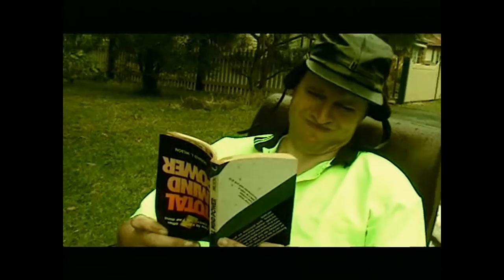Colin Buchanan - The Things Of The Lord ORIGINAL CLASSIC CLIP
Australia’s No 1 kids Christian artist, Colin Buchanan in his Classic Clip “The Things Of The Lord”, from the album "Jesus Rocks The World" and movie “Jesus Rocks The World”.  (You can turn singalong words on or off by clicking CC button at the bottom of the video.)

The Things Of The Lord LYRICS
1. You save your money
And you pay your cash
Buying things that are really flash
One day when they collect the trash
That’s where they’re gonna be...

CHORUS
They’re all gonna fade
(All gonna fade)
All gonna rust
(All gonna rust)
They’re all gonna start
To fall apart
They’re all gonna turn to dust
All of that stuff is gonna be trashed
Only the things of the Lord
Will last

CCLI streaming licence allows a church to stream live worship music only, no original CDs. (Colin is giving permission to use his original CD’s and asks that you record usage through you normal church CCLI license).  You are also allowed to stream on your church's Facebook or Youtube accounts or on your church website.

Licensed to YouTube by Colin Buchanan